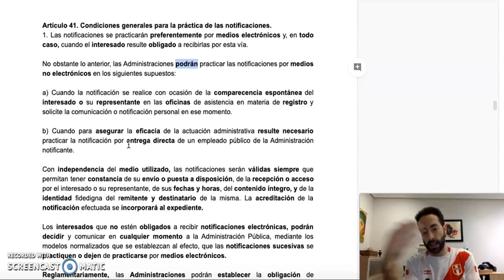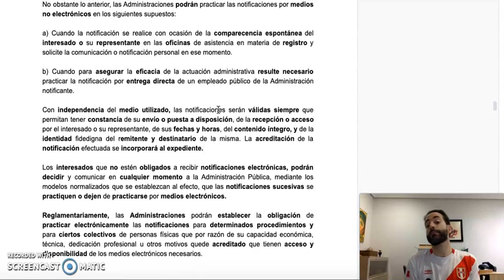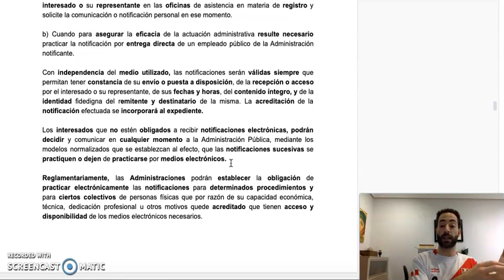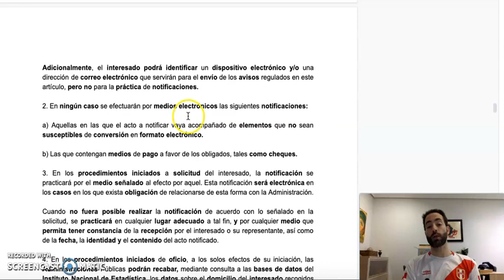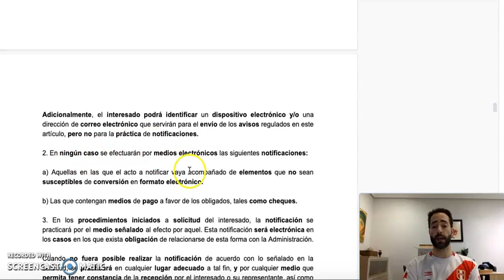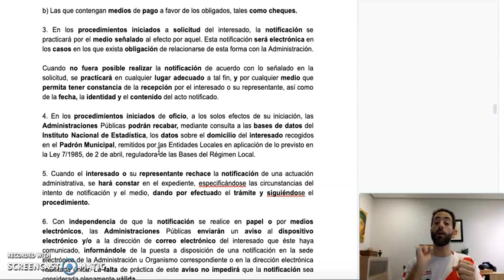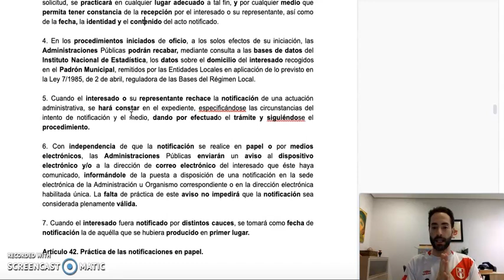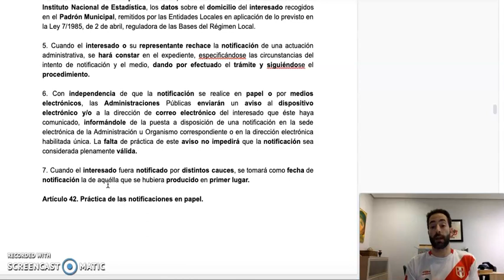Notificaciones Ley 39 parte 2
Segunda entrega del módulo explicativo de las notificaciones en la Ley 39/2015